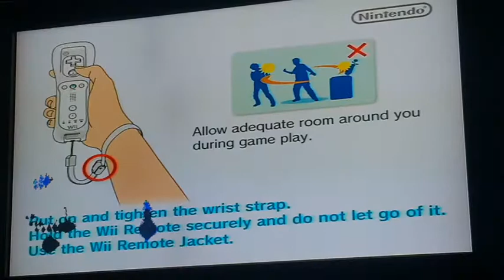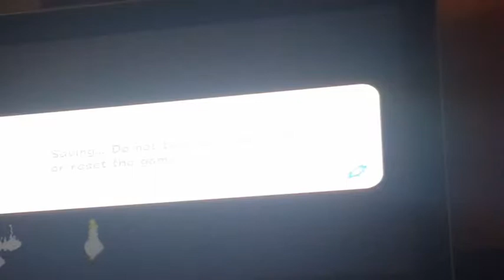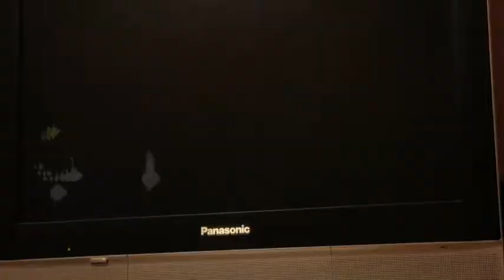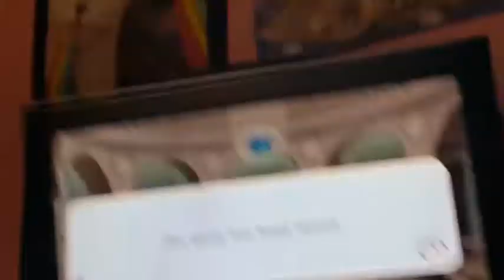Pupup Galaxy Ep. 7 (The prankster comes)